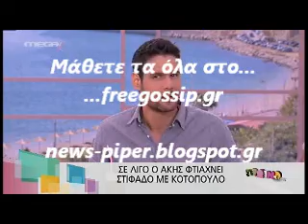TO καρφι του Κωστοπουλου